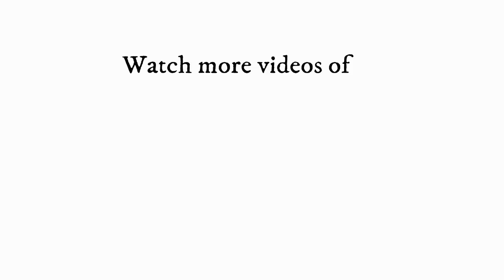ഗോതമ്പു പാൽകൊഴുക്കട്ട / പാൽപ്പിടി ഇങ്ങനെ ഉണ്ടാക്കിനോക്കൂ.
How to make Gothambu paal kozhukkatta.( wheat kozhukkattai)

Ingredients

Wheat flour - 1 cup ( 250 ml cup )
salt

Username-  athiraa_akhil
Name -        Athy's Cookbook